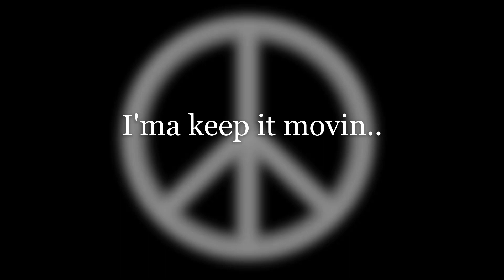Can't Stop (remix) - After 7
After 7  consists of brothers Melvin and Kevon Edmonds, and their friend Keith Mitchell. The Edmonds brothers are the older siblings of pop/R&B singer-songwriter and record producer Kenneth "Babyface" Edmonds, who named the group and helped them get a record deal with Virgin Records in 1988. After 7 released their platinum-selling self-titled debut album in 1989, which spawned three singles "Heat of the Moment", "Ready or Not" and "Can't Stop". "Ready or Not" and "Can't Stop" were No. 1 R&B hits and top 10 hits on the Billboard Hot 100. This is the remix version of the original release.

source-Wikipedia
images by Rollingout.com